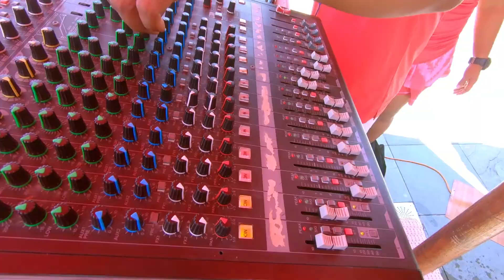Club Med Bali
BBq by the pool